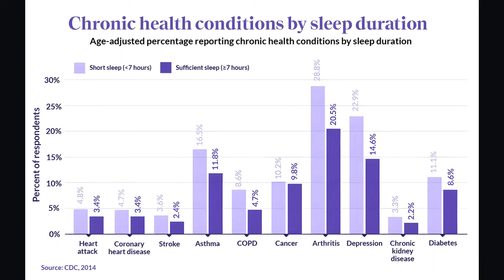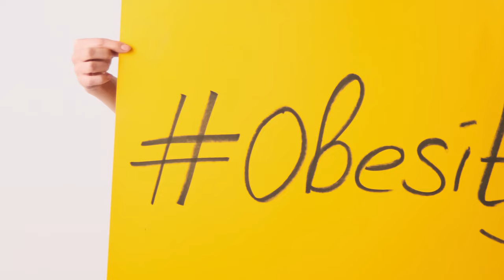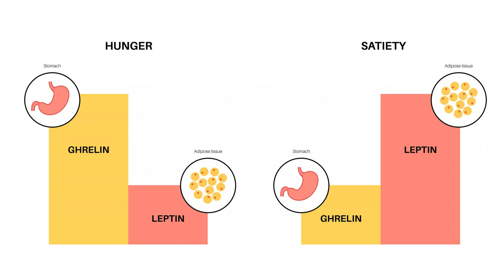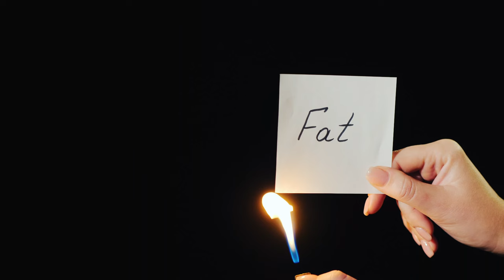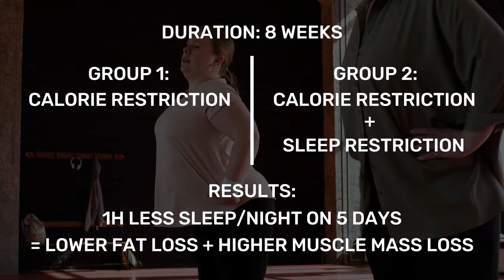CAN Sleep Deprivation SABOTAGE Your Weight Loss?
I’m Marina, your registered dietitian, here to help you on your weight loss journey. Are you meal-prepping like a pro, sneaking in workouts, and still not seeing the scale move? You might be overlooking a hidden factor: sleep deprivation!

In today’s video, we’re diving deep into the fascinating science of how sleep—or lack of it—could be sabotaging your weight loss. You need to see the eye-opening data on how getting more sleep can boost fat loss and how just one hour less can set you back. Plus, we’ll break down the hormonal imbalances caused by poor sleep, how they increase cravings, lower energy, and make it harder to burn calories.

But don’t worry—I’ll also share simple, effective tips to improve your sleep and get back on track with your goals. Stick around because this insight might be the breakthrough you’ve been waiting for.

TIMESTAMPS
00:00 DISCOVER THE HIDDEN SABOTEUR OF YOUR WEIGHT LOSS JOURNEY
01:15 SLEEPING LESS - A CENTURY OF DECLINE
02:42 SLEEP LESS, WEIGH MORE - THE SURPRISING CONNECTION
05:48 SHOCKING DATA ON CALORIES AND WEIGHT
08:09 CAN SLEEP DEPRIVATION HINDER YOUR WEIGHT LOSS?
08:59 SLEEP DEPRIVATION AND CALORIE DEFICIT
12:38 SLEEP DEPRIVATION AND STRESS
13:38 TYPE OF FOOD THAT DISRUPTS SLEEP
14:46 HOW MUCH MORE WEIGHT CAN WE LOSE WITH MORE SLEEP?
16:15 DO YOU NEED DRASTIC CHANGES?
17:08 CAN INCREASING SLEEP DURATION REGULATE APPETITE?
17:58 “CRAZY” SLEEP AND BODYWEIGHT STUDY RESULTS
19:24 EFFECTIVE TIPS TO IMPROVE YOUR SLEEP

1) The content in this video is provided for educational, motivational, and entertainment purposes only. Always consult with your own registered dietitian or healthcare provider to address your individual health and nutritional requirements.
3) Embark on your weight loss journey with me! Let's achieve your goals together! Your support means the world! 🌟🔔💪